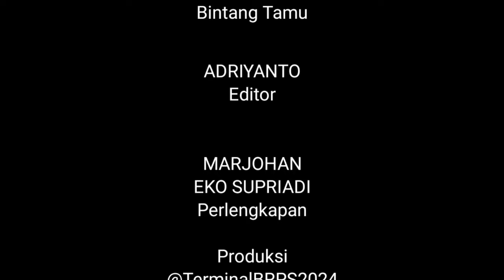Cakap Cakap Terminal : Persiapan PT. SAN Dalam Menghadapi Angleb 2024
Sebagai salah satu perusahaan besar yang berkembang pesat di Kota Pekanbaru, Perusahaan PT. SAN melayani pengguna jasa angkutan dengan tujuan Pekanbaru - Bengkulu, dan Pekanbaru - P. Jawa.

PT. SAN selalu mendapat perhatian masyarakat dikarenakan dikelola dengan manajemen perusahaan yang baik serta memiliki SDM yang sangat berkualitas, sehingga mampu memberikan pelayanan maksimal kepada masyarakat.

Ada beberapa syarat bagi sebuah perusahaan angkutan yang wajib dilaksanakan, diantaranya :

- Amanat UU No. 22 Tahun 2009 Tentang Lalulintas dan Angkutan Jalan dijelaskan bahwa perusahaan angkutan umum, wajib memenuhi standar pelayanan minimal (Psl. 141 UULLAJ) Serta setiap kendaraan umum dalam trayek, wajib singgah di falam terminal (Psl. 36 UULLAJ).

- Menjalankan Sistem Manajemen Keselamatan yang tertuang didalam Permenhub No. 85 Tahun 2018.

Pengen tahu, seperti apa persiapan PT  SAN Dalam Menyambut Penyelenggaraan Angkutan Lebaran (Angleb) 2024 Kali Ini...?
Dan bagaimana kesiapan pengemudi bus SAN agar prima dalam perjalanan...?

Yuuuk... Kepoin liputan CAKAP CAKAP TERMINAL BRPS - BPTD Kelas II,  kali ini...